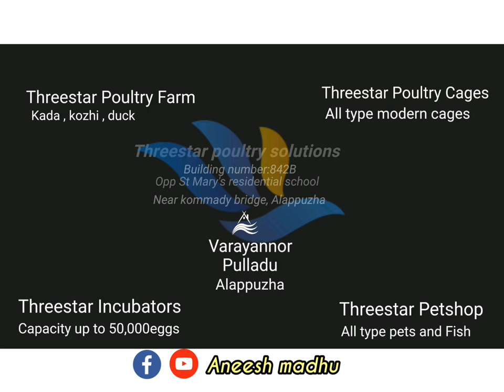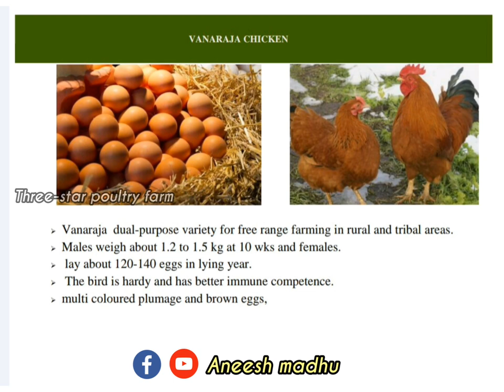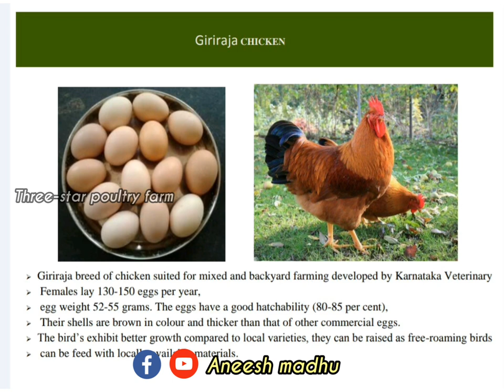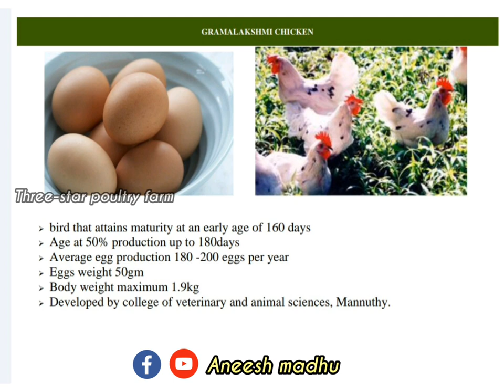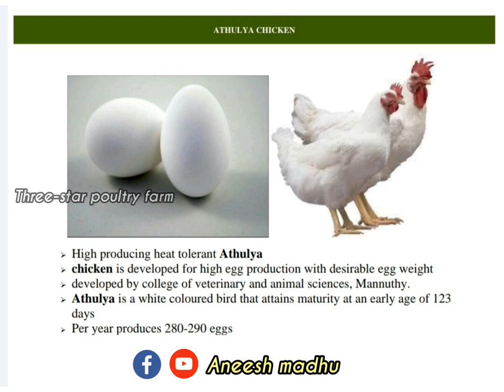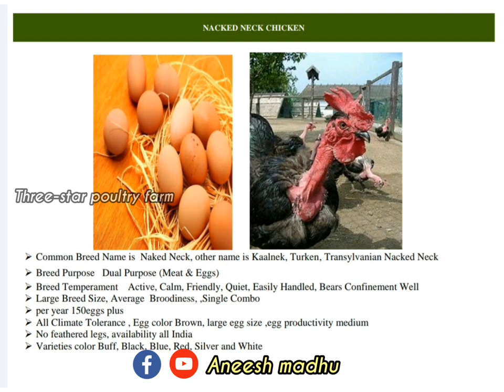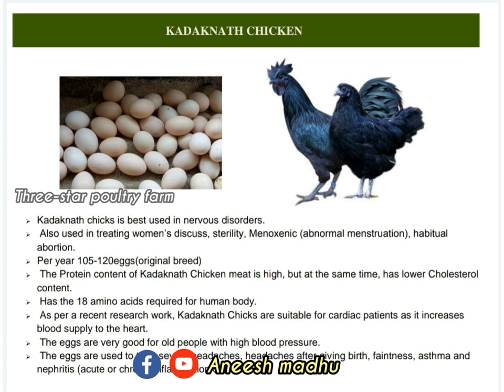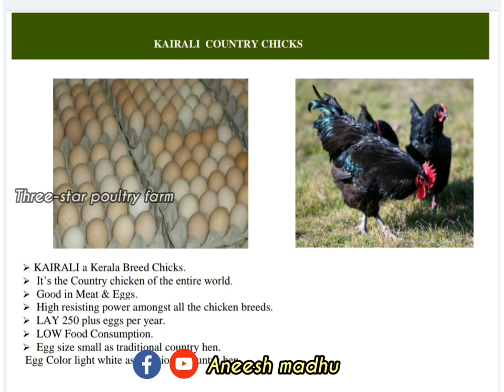കേരളത്തിലെ ഏറ്റവുംന്നല്ല മുട്ടകോഴി I High Demand Poultry Chicken in Kerala I Nadan kozhi I nadankozh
Query Solved
INDIAN''S 1st MOBILE CONTROLLING AND MONITORING INCUBATOR INTRODUCED BY THREE STAR INCUBATORS ALAPPUZHA ,

successful farm story I 5centil ഒരു കോഴിഫാം I കോഴി വളർത്തൽ I chicken farm I kozhivalarthal Ifarming

ചെറിയ Investment ൽ കൂടുതൽ ലാഭം I കാട ഫാംമിംഗ് I Quail farming I കാടവളർത്താൽ I Kaadavalarthal I kaada

100% Result ഉറപ്പ്, ഒരു ഫാനും 23watts LED ബൾബും മതി ഫ്രിഡ്ജിൽ നിർമിക്കാം,How to make a egg Incubator

GOOD FOOD AND BAD FOOD FOR CHICKEN I MORE EGGS I CHICKEN FARMING I KOZHI VALARTHAL I KOZHI FARMING

കോഴികൾക്ക് നടൻ ചികിത്സ I Poultry farming I chicken disease I KOZHI VALARTHAL I kozhivalarthal I kozhi

Duck Farming, 25 VARIETIES OF DUCK IN THE WORLD, ലോകത്തിലെ ഏറ്റവും നല്ല 25 താറാവ് ഇനങ്ങൾ, Duckling

kozhikoodu nirmanam Malayalam,
kozhi koodu making,
nadan kozhi koodu price,
kozhi koodu,
kozhikoodu,
kozhi koodu making tamil,
chicken cage design kerala,
high tech kozhikoodu making,
kozhi valarthal koodu,
kozhikoodu nirmanam,
hitech kozhi koodu price,
kozhikoodu for sale,
kozhikoodu model,
kada kozhi valarthal,
hitech kozhikoodu,
hen cage design,
hen cage,
kozhi koodu making Malayalam,
chicken cage,
chicken cage making Malayalam,
high tech kozhikoodu,
hitech kozhikoodu making,
kozi kood,
കോഴി
nadan kozhi koodu nirmanam,
hitech chicken cage,
chicken cage making wood,
high tech chicken cage kerala,
kada koodu making Malayalam,
kozhi kude,
kozhi valarthal in kerala,
kozhikoodu making in kerala,
kada kozhi
chicken cage design,
hen nest kerala,
incubator,
fridge incubator,
incuba